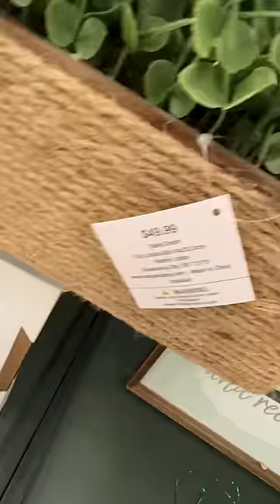No Barcodes at Hobby Lobby? 🤔 (Mark of the Beast)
Did you know there's a rumor that the retail chain Hobby Lobby doesn't use barcodes? Many people speculate that this is due to the company's religious beliefs, specifically their interpretation of the Book of Revelation in the Bible. In this video, we explore the possible connections between Hobby Lobby's barcode-free system and the biblical concept of the Mark of the Beast.